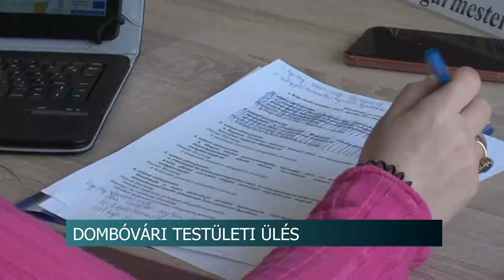Pozitívan nyilatkoztak a tavalyi évről - Beszámolókat hallgattak meg a képviselők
Nem történt felderítetlen bűneset 2022-ben Dombóváron. Többek között erről is halottak beszámolót a város képviselői. A városvezetők többek között pályázatot írtak ki szociális kaszálásra és 6 bírósági ülnököt is delegáltak a Dombóvári járásbíróságra